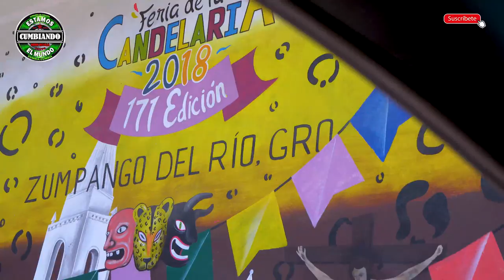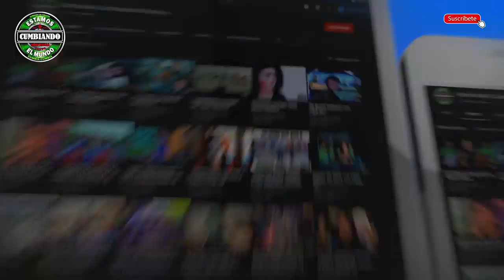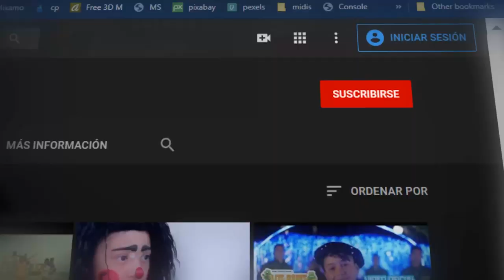LA HISTORIA JAMAS CONTADA DE TUS JEFES NO ME QUIEREN COMPOSITORES ARTURO CARBAJAL Y OLIMPO CARBAJAL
EN ESTA HISTORIA NOS CUENTAN COMO FUE QUE COMPUSIERON ESTE GRAN EXITO  QUE LE DIERON A GRABAR A  GRUPO ENSAMBLE  Y COMO FUE QUE SE LO HIZIERON LLEGAR AL SENOR MARTIN OLVERA QEPD  DIRECTOR DELGRUPO  CABE HACER NOTAR QUE ESTE VIDEO FUE GRABADO ANTES DEL FALLECIMIENTO DEL SENOR MARTIN OLVERA  ASI QUE POR ESTE MEDIO LE HACEN LLEGAN  SUS CONDOLENCIAS  A SUS FAMILIARES Y AMIGOS .
ATTE : ARTURO Y OLIMPO CARBAJAL